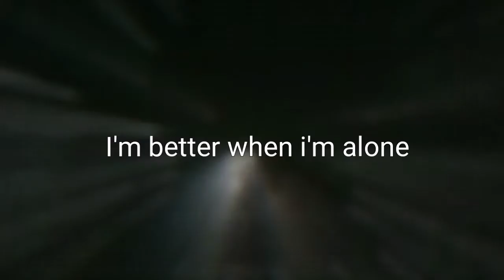Rorschach Edit - I'm Better When i'm Alone